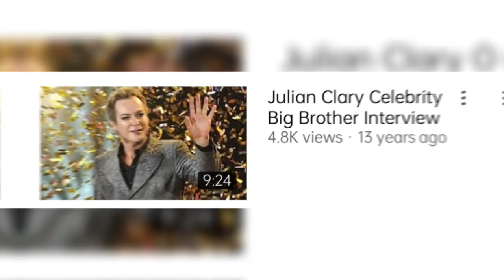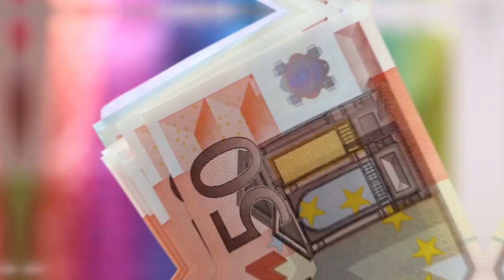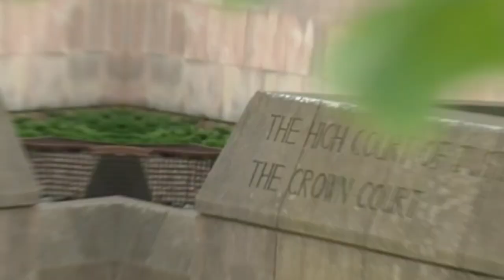Alex Belfield Worst Moments Explained || Latest Shocking Truths Video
Discover the shocking truths behind Alex Belfield's worst moments. This in-depth video explains the latest controversies and updates on the outspoken personality. Get all the facts you need in this revealing analysis!

The video is about "Alex Belfield Worst Moments Explained" but also tries to cover the following subjects:

alex belfield explained
alex belfield funny
alex belfield guilty

Title: Alex Belfield Worst Moments Explained || Latest Shocking Truths Video

✅  About Diva Tale:

Welcome to Diva Tale! Here you will find the best content about luxury, Celebrities' stories, Technology, and much more!